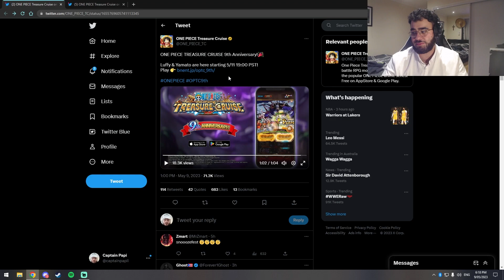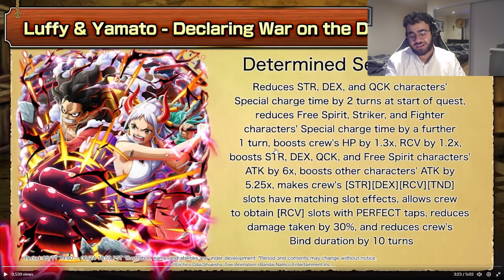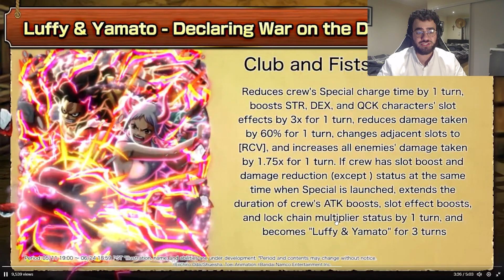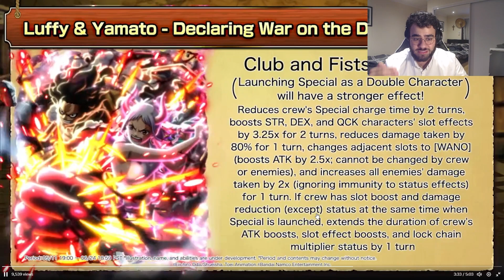Time to Vote with Your Wallets | OPTC 9th Anniversary Reveal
These are my thoughts and opinions on the One Piece Treasure Cruise 9th Anniversary Reveal. Hopefully we see some content to come along with the celebration, and more exciting characters get announced as well.